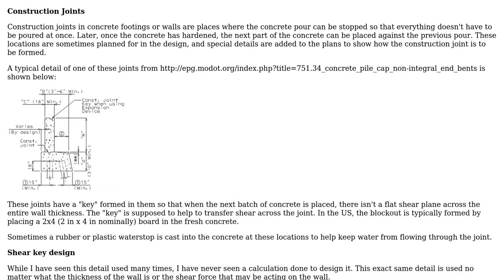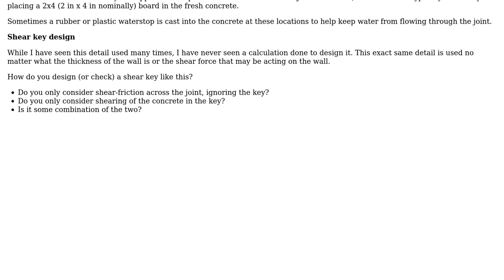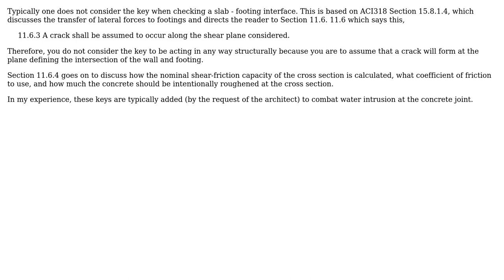Design behind typical keyed construction joints in concrete walls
With thanks & praise to God, and with thanks to the many people who have made this project possible! | Content (except music & images) licensed under CC BY-SA | Music | Images & others | With thanks to user William S. Godfrey- S.E. user hazzey user Ethan48 and the Stack Exchange Network Trademarks are property of their respective owners. You are responsible for your own actions.